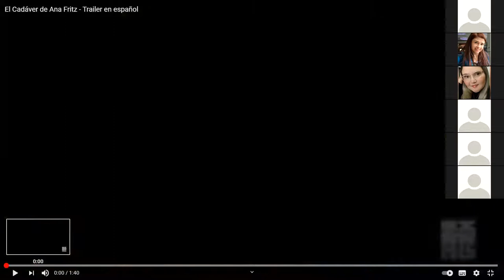DERECHO PENAL GENERAL 2A - SESIÓN 16